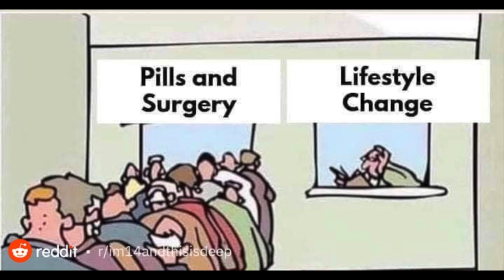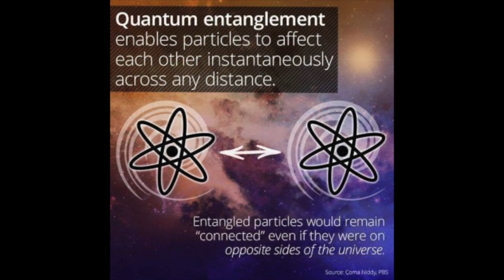We All Are Electrically Connected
Examples of our connectedness
Although everything around you appears to be physically separated, science can explain that you are deeply connected with everyone and everything.
Science has proven that you are primarily electrical fields of energy. Understanding this is a first step to acting connected. This may require a major shift in your perspective. You may have been told that you are just chemicals and mechanics  that is separate and not connected with the world in which you live. When viewing yourself as primarily a chemical and mechanical being you ignore an essential reality — everything you feel, hear, see, and touch is translated into electrical signals. These electrical signals orchestrate the chemical and mechanical actions that control your health and healing.
The examples in this video shows that we live in fields of energy that are filled with immensely interactive energy and information.